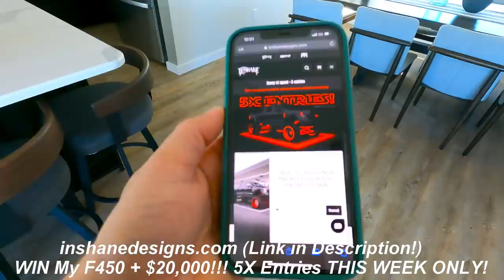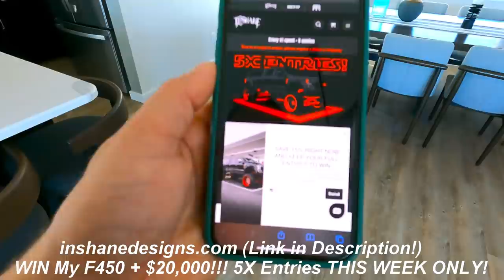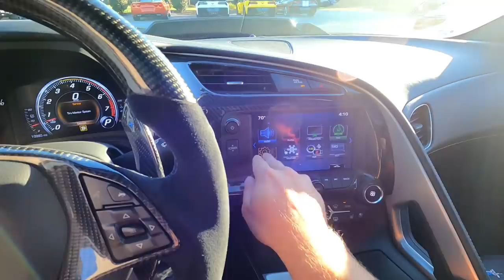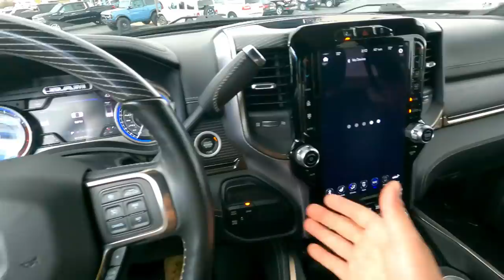My New $100,000 TOW RIG to Haul My Twin Turbo Viper!!! *AND 1,000HP ZR1*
GET 5X ENTRIES TO WIN My 2020 AnyLevel F450+ $20,000 IN CASH!!!
Every $1 Spent = 5 Entries!!!